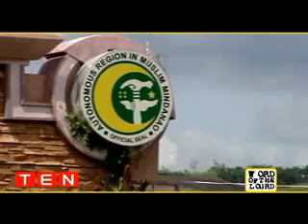WOTL: Holiday in Maguindanao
Word of the Lourd: Holiday in Maguindanao